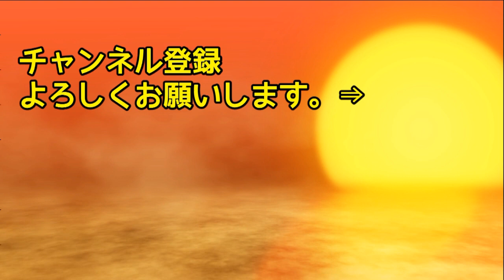【海外の反応】イタリア人「日本人が暮らすとこうなる！」 日本人が街に住むと予想もしない出来事が！【日本人も知らない真のニッポン】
ナポリ市内の大学に留学している日本人学生さんが海外で話題になっていました。
日ノ本真子です。
今回は日本人留学生さんが取った行動にイタリア人さんから賞賛の嵐！の話題です。
■海外「街ごと日本人に任せたい」
ナポリ在住のイタリア人さんが教会前の広場で撮影した映像が海外で話題になりました。
その映像の内容はナポリ市内の大学に留学している日本人の青年が、
教会前の広場でゴミ拾いをしている様子が収められているものです…～

【海外の反応】世界シュア99％「そりゃ高価な訳だ・・・」日本製〇〇を分析してみたWWW1枚の写真に外国人驚愕！「日本のカメラ　スゲェ！日本の技術力は凄かった！【世界のJAPAN】

【自衛隊】絶望的に回避不可！中国が恐怖する、 日本が開発した最強のステルス対艦ミサイル「XASM 3」の性能とは？ 「日本は眠れる超大国だ！」【海外の反応】

【海外の反応】衝撃！雪道に強い日本車が世界中で大絶賛！「スバルは僕らのスーパーヒーローだぜ！」雪道に強い車オススメランキングも発表！【日本人も知らない真のニッポン】

【海外の反応】衝撃！スリランカ政府が日本支援の鉄道事業を中止に！スリランカ人「欲しいのは日本品質！」怒りの声が殺到！【日本人も知らない真のニッポン】